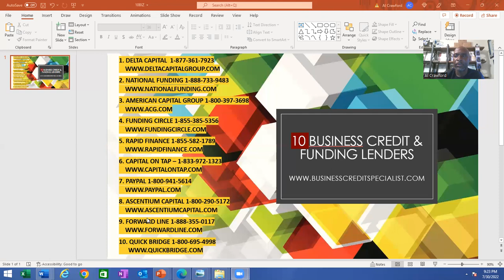Top 10 Business Credit & Funding Leaders 2022 || Alfatir Crawford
In this episode, I will discuss the Top 10 Business Credit & Funding Leaders 2022 in detail.